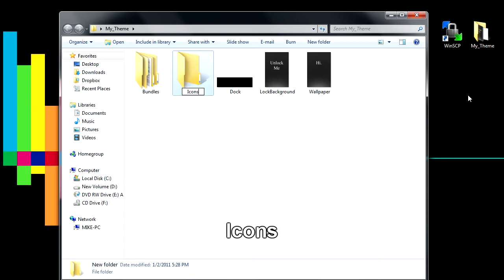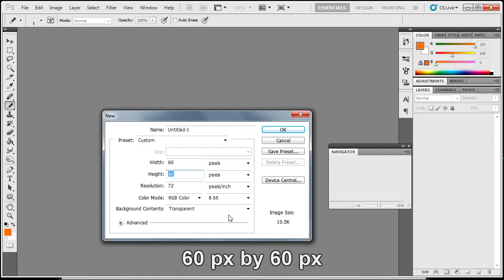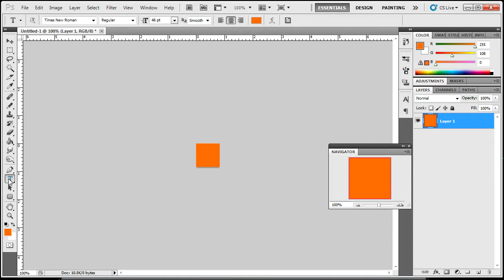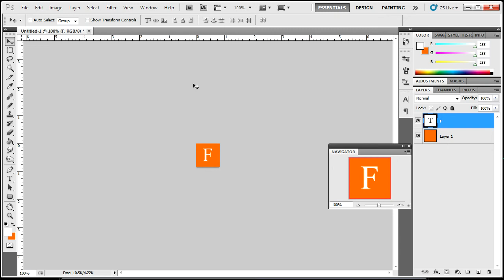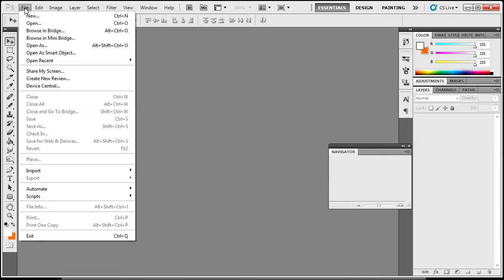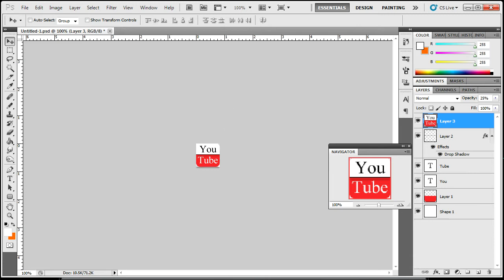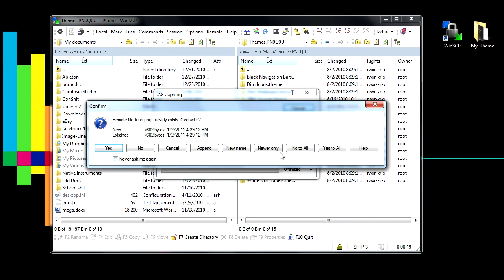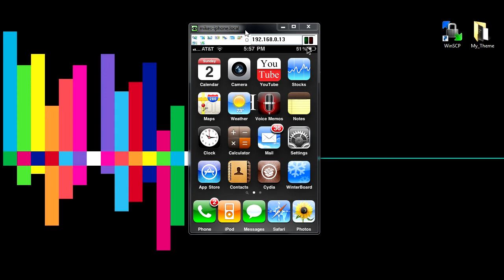Customizing your iPod: Creating Custom Icon Images for your iPod's Theme - iPhone 4 Tut Soon!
Excuse the bad mic quality, it's broken and I had to increase the decibels. It's the only way you can hear me, but at the cost of sharp noises and breathing. Sorry guys. I'm investing in a studio mic for the best quality, so stay in tune.